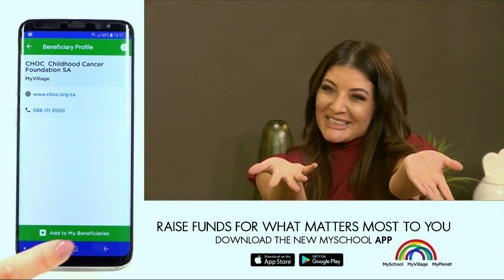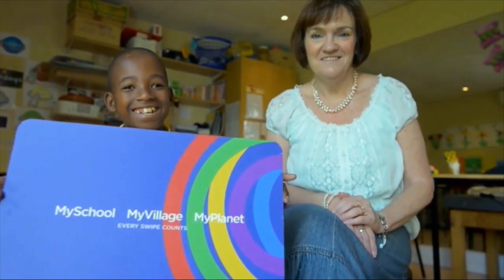Cook-A-Long with actress, Mona Monyane | Afternoon Express | 8 May 2018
AfternoonExpress is joined by actress Mona Monyane on SABC 3 at 4:30pm for our weekly Cook-A-Long!